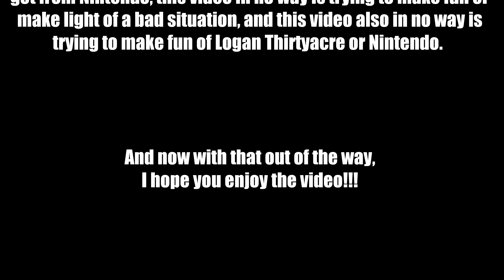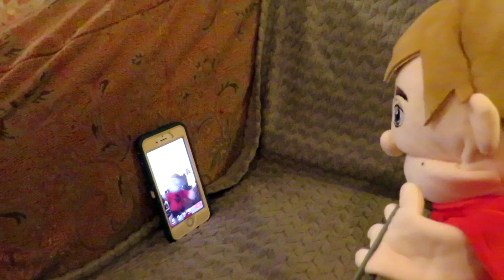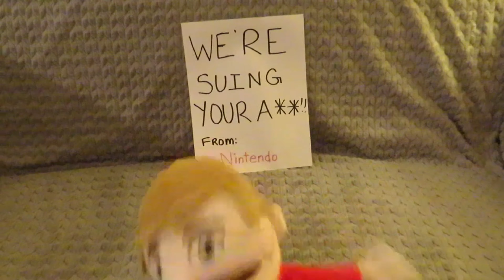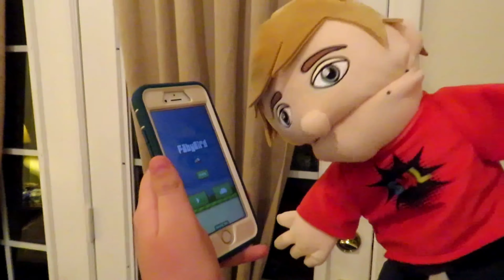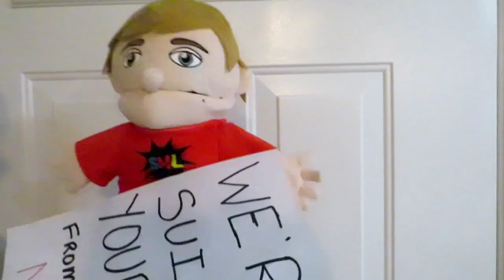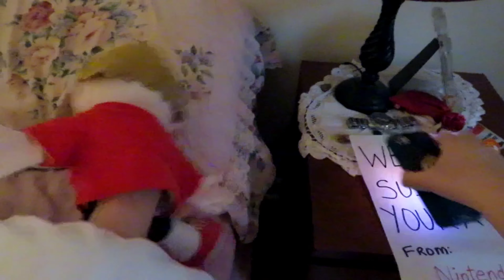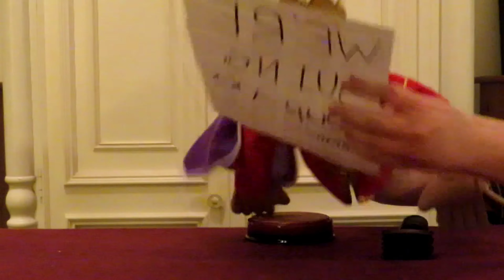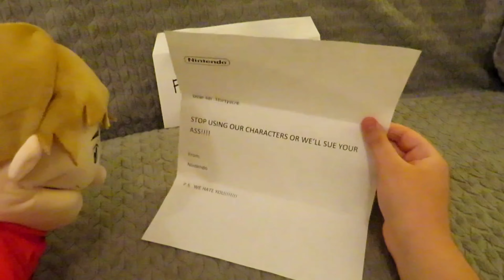SML Parody: The Lawsuit!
Here's my TikTok account so that you can watch the full TikTok that the Logan puppet makes in this video

Also, sorry this video is a day late, hopefully next week's video will be uploaded on Monday like usual. 😁

P.S. Fun Fact: This video was supposed to be uploaded 9 months ago, but something happened and that put a temporary stop to uploading videos until now. This video was even supposed to be the next one after "The 2,000 Subscribers Groundhog Day Special!" video but for some reason I just stopped editing it halfway. So if you watch until the point where Woody comes in, that's when I started to continue to edit months since I had last done anything with it! 😁

P.P.S. Please do not attempt anything that the Logan puppet does in this video, it is a puppet so if you attempted to do these acts you could get seriously injured. Thank you.